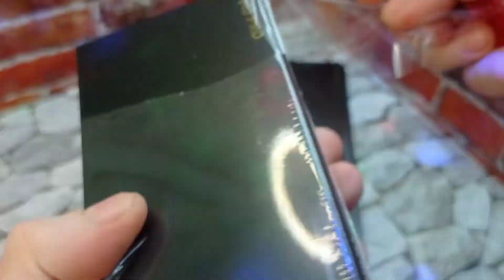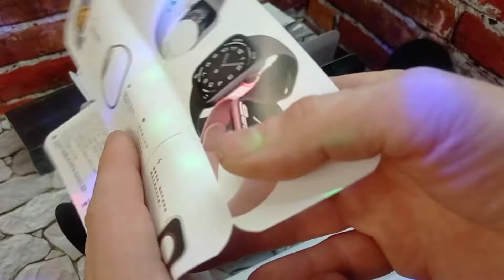Series 7 toprop🔥🔥🔥